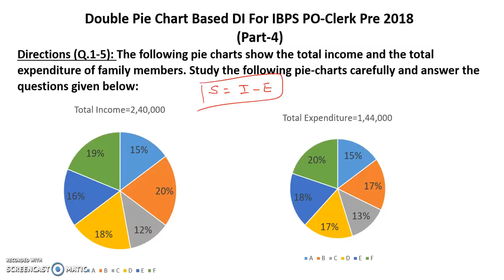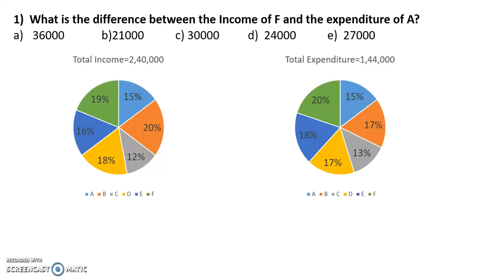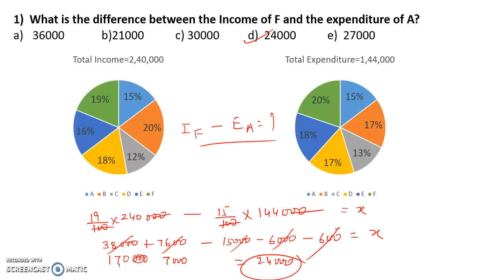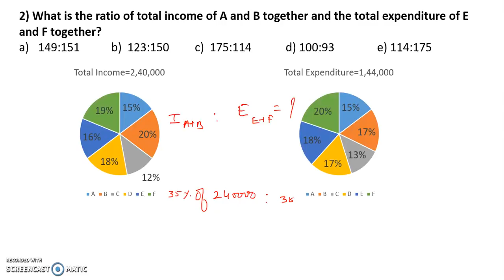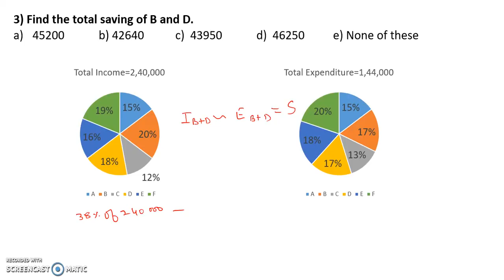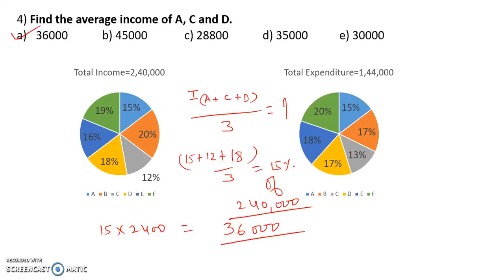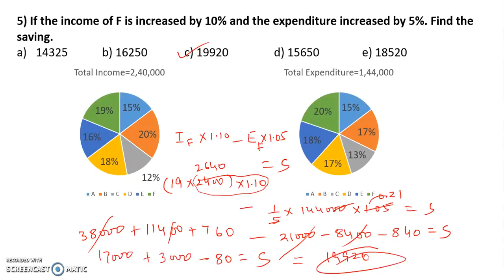IBPS PO/Clerk Prelims 2018 : Pie-Chart Questions || Expected DI Questions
In this video we are discussing the IBPS PO/Clerk Prelims 2018 : Pie-Chart Questions || Expected DI Questions.

About us :
Our Work :
1.Quantitative Aptitude
2.Logical Reasoning
3.Current Affairs
4.Computer Aptitude
5.English Language